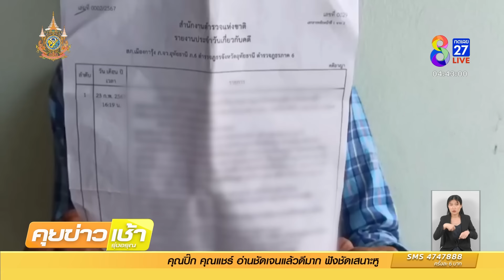คุณตาช้ำรัก เมียเด็กปันใจชายอื่น | 8 มี.ค. 67 | ข่าวช่อง8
คุณตา อายุ 70 ปี น้ำตาตกใน หลังเมียเด็กอายุ 19 ปี ปันใจให้ชายอื่น หลังเพิ่งทำพิธีสู่ขอผูกแขนแต่งงานได้เดือนเดียว หมดค่าสินสอด ค่าไอโฟน และลงทุนอื่นๆ อีกกว่า 2 แสนบาท